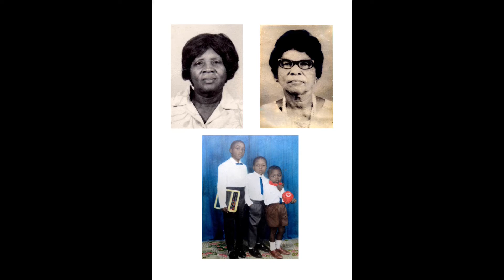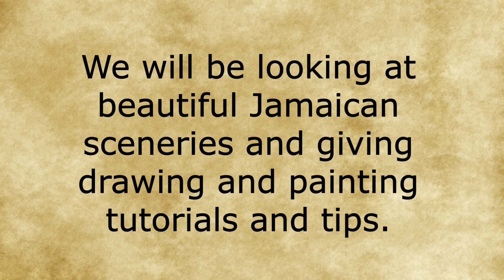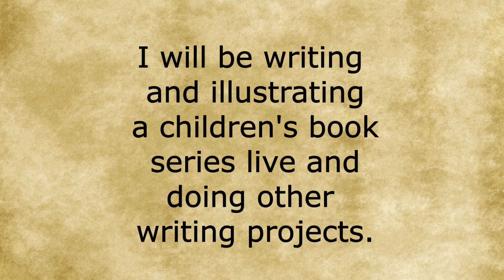Dancing With Art (Part 1)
Dancing With Art is my art journey. It tells a bit about my early life in the interior of Jamaica and goes on to look at my art career. Part One is like an introduction to me, Opio Yaw Asante, while the other parts go into details about my art.